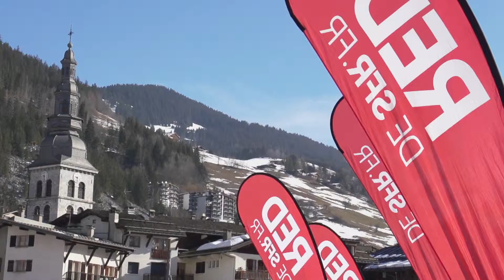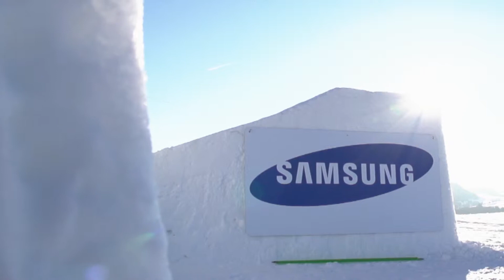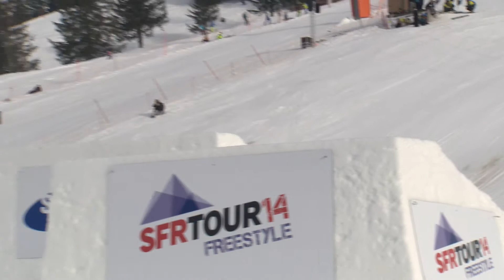2014 SFR FREESTYLE TOUR SFR TOUR LA CLUSAZ 13min